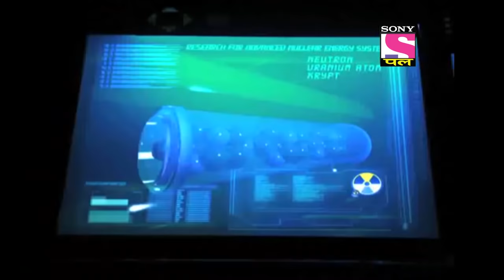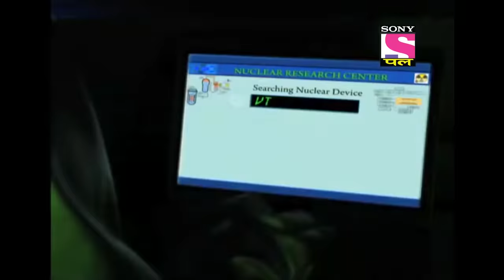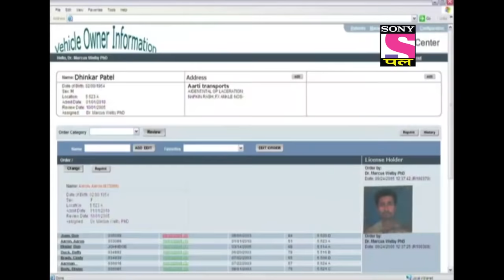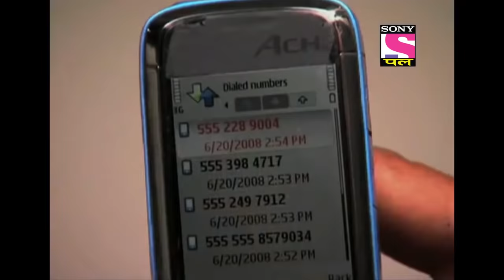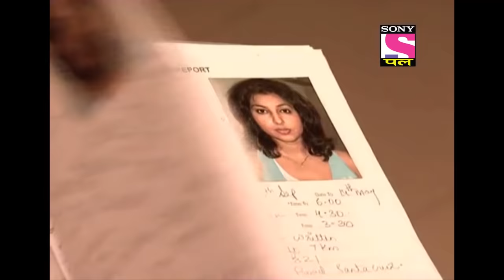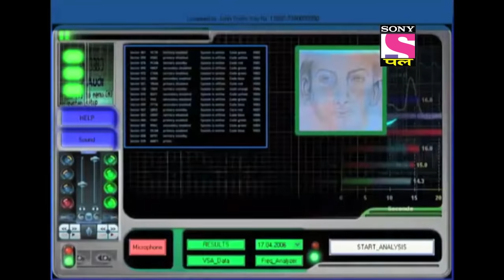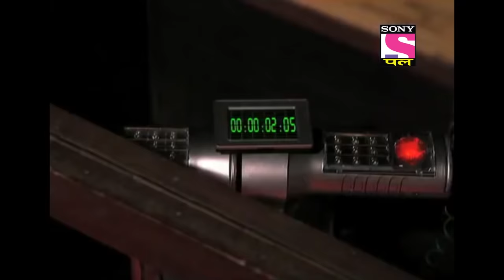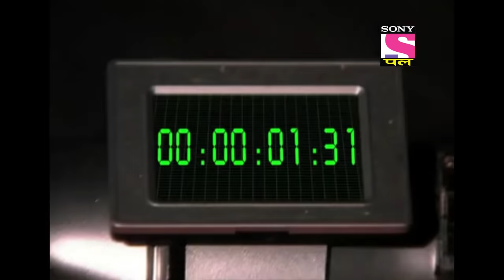Most Viewed | CID | A Threat Of Nuclear Explosion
Daya and Sachin chase a truck that seems to be driving away. Finally, the truck collides and Daya catches hold of the driver who informs him that nuclear bombs are being smuggled which could be dangerous for the country. CID team gets into action and pledges to stop the disaster.

Show name: CID
Episode no: 622
Starcast: Shivaji Satam, Dayanand Shetty, Aditya Srivastav
Produced by: B.P. Singh